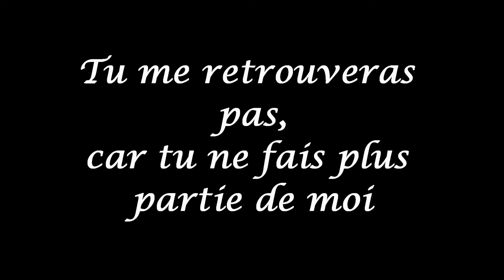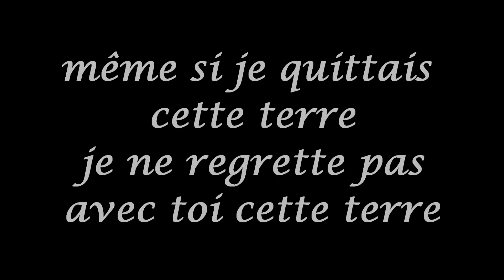Nassim Dendane - Ya 9albi (PAROLES)